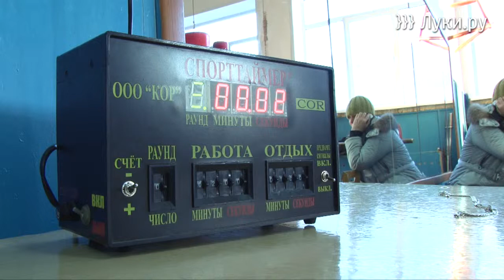В центре единоборств прошла заключительная трениро...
С 24-го по 26 января в Пустошке состоится первенство Псковской области по боксу среди юношей 1998 — 1999 года рождения.